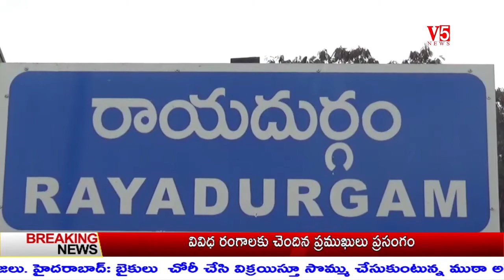V5 News 3PM Bulletin 1st Nov 2020 || V5 Telugu Breaking news